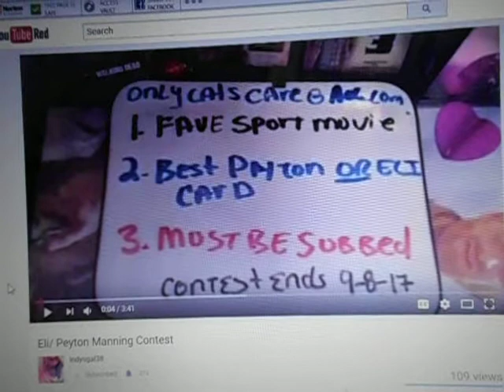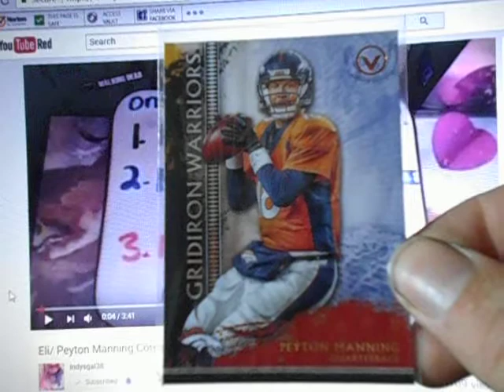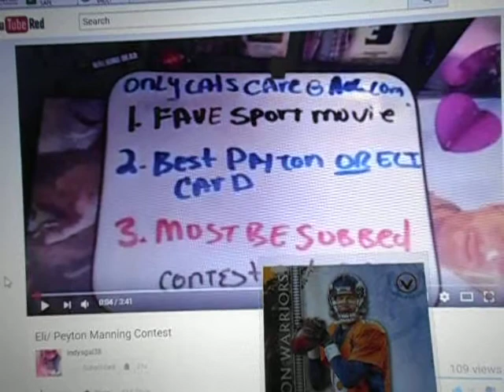Indysgal38 Contest Response Favorite Sports Movie/Manning Card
- Sportscardforum.com
- Startiger.com
- Sportscollectors.net